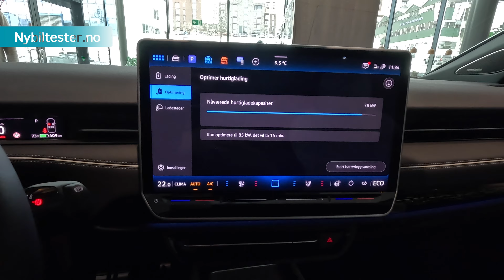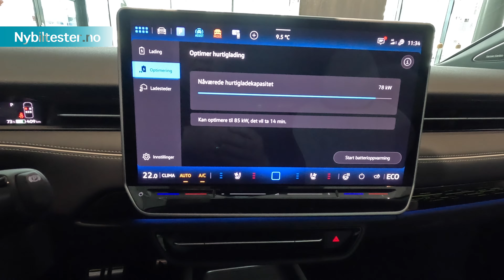VW ID.7 Tourer på visitt i Oslo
Hans Vidar så kjapt på VW ID.7 Tourer Pro Exclusive hos Møller i Frysjaveien i Oslo. VW ID.7 finnes i butikken som fastback, så den kan du allerede prøvesitte, er jo stort sett taklinje og bagasjerom som er annerledes. Kommer i høst som GTX, som betyr AWD.
Dersom du liker videoene vi lager så gi oss gjerne en tommel opp, og følg oss gjerne. Du finner også Nybiltester på Facebook, Instagram og TikTok